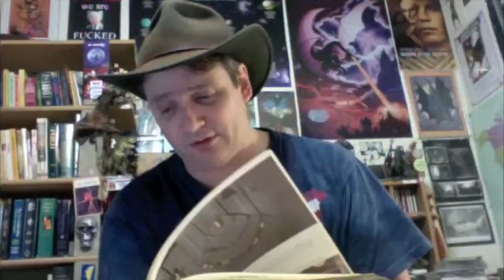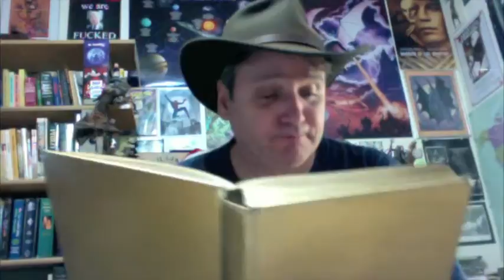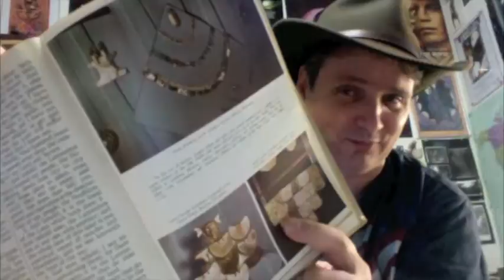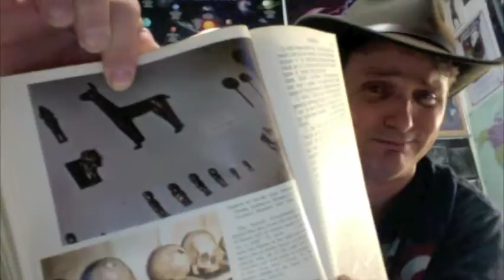The "It Came To Pass" Drinking Game -- Mormon 8A